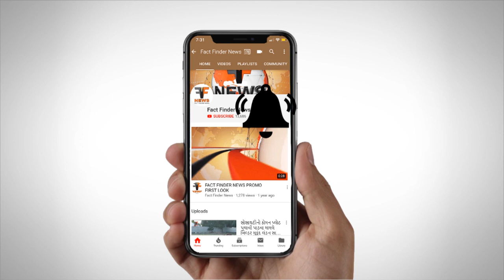વિટકોસ સીટી બસ ચાલકને ખેંચ આવતા સર્જાયો અકસ્માતઃ કોઈ જાનહાનિ નહીં